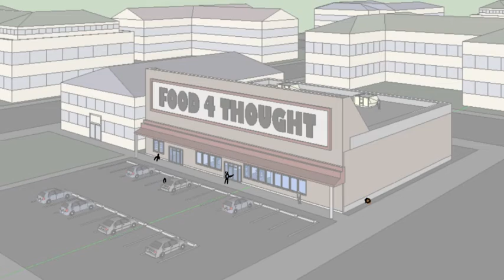China, IL 210 SCENE 15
Storyboard sequence I did from the "Wild Hogs" episode of China, IL.